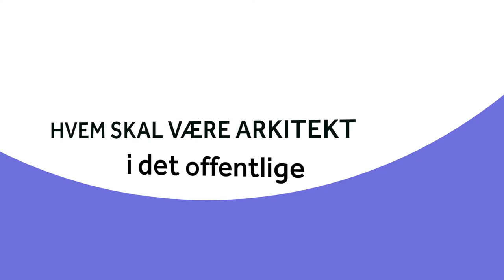Toprådgivere battler om arkitektstillingerne til Folkemødet på Bornholm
Forbundets fag-battle på Folkemødet om arkitektstillingerne i det offentlige er i gang. Paneldeltagerne tager hul på argumenterne; "Derfor skal vi have stillingerne". Se videoen.

Forbundet Arkitekter og Designere inviterer til fagbattle på Folkemødet.

Både geografer, etnologer og ingeniører er parate til at tage de snart ledige arkitektstillinger i det offenlige, som nye arkitekter tilsyneladende ikke vil have.

Bussen kører lørdag morgen. Book nu, hvis du vil med. Klik her